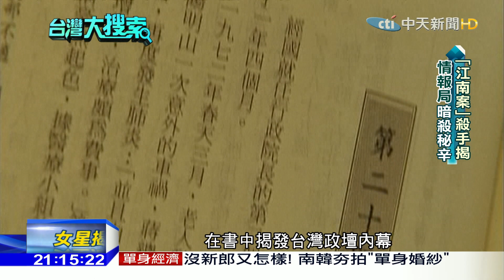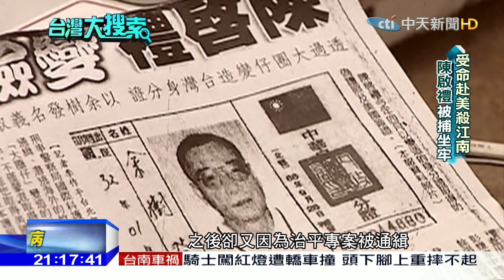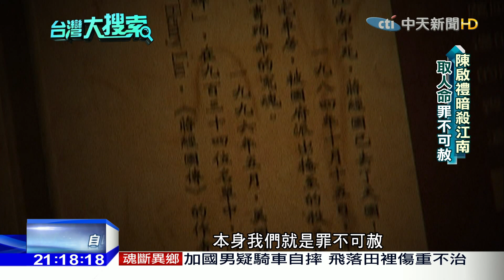2017.02.25台灣大搜索／震驚世界「江南血案」 殺手陳啟禮揭暗殺令內幕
當年執行暗殺江南任務的竹聯幫領袖陳啟禮，在過世前，曾接受中天專訪，回憶軍情局局長汪希苓找上門的情形，他認為當初雖然是為了國家去執行任務，但在個人來說，奪走一個人的性命，本身就是罪不可赦！